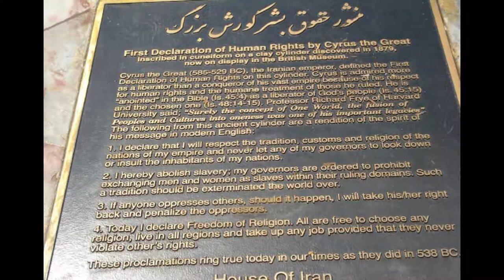داستان کورش هخامنشی از زبان بزرگمهر وزیری